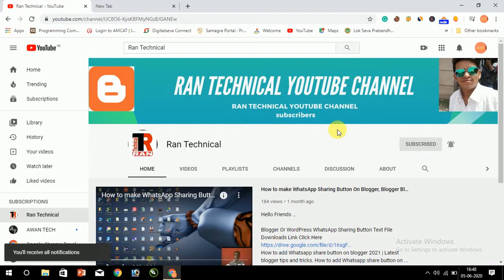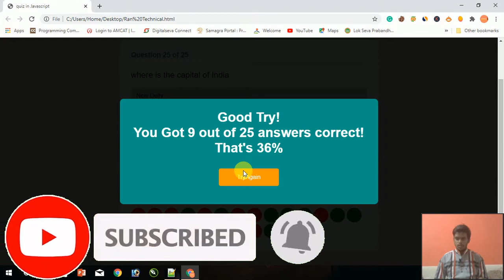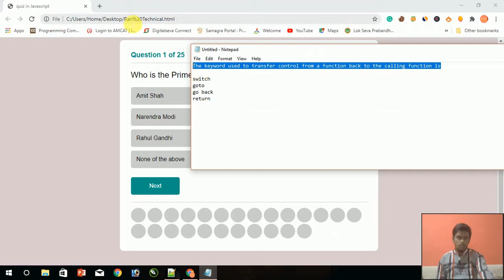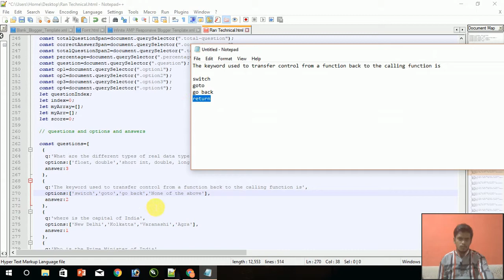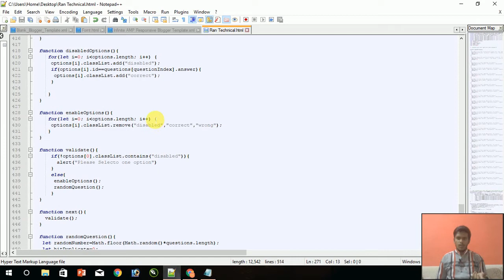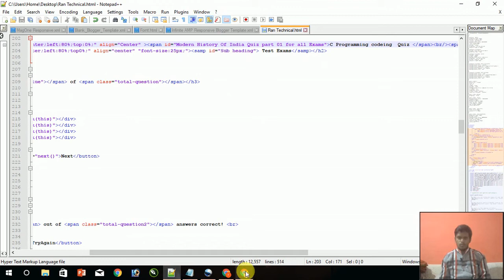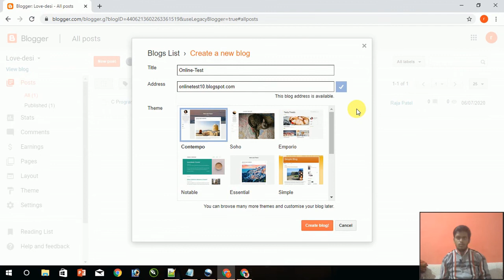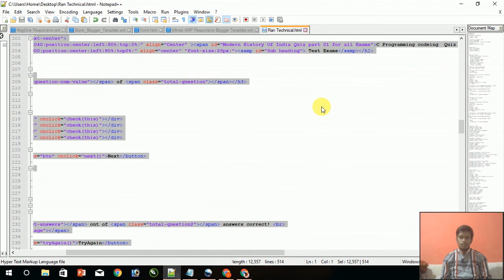How to Create Quiz Website In Blogger | How To Make Quiz Website | Quiz Website Google Blogger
Hello Friends:
How Are You All, In This New Video I am Here To Tell You About That How To Create Quiz Website In Blogger |How To Make Quiz Website | Quiz Website| Quiz Website Google Blogger So Guys Watch The Full Video To Know More  pl Subscriber Ran Technical Youtube Channel All Guys
1.How To Create Quiz Website On Blogger With Adsense Approval | Quiz Website Kaise Banaye
2.How to create a responsive quiz for Blogger | score check
3.How to Create Online Quiz With Score in Blogger Without Coding
4.How to create Quiz in Blogger with Show and Hide Answer Button | How to create Quiz Website
5.Create online quiz website & puzzle website in WordPress (Hindi

Quiz Website Code Link

Blank Themes Code Link